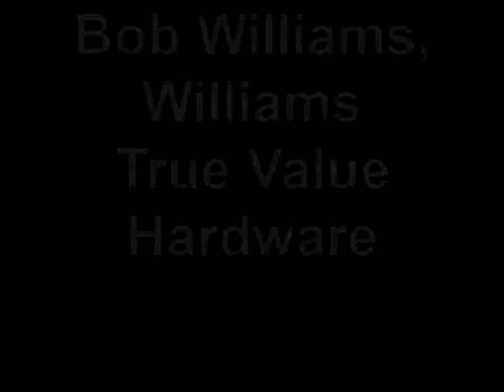PoultneyWiFi.com Launch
Poultney, Vermont officially launches its downtown wireless zone - an Anaptyx mesh network - and e-Vermont interviews Rebecca Cook of the Poultney Public Library, Jaime Lee of the Poultney Public Library, Bob Williams of Williams True Value Hardware, and Paul Fonteyn of Green Mountain College.